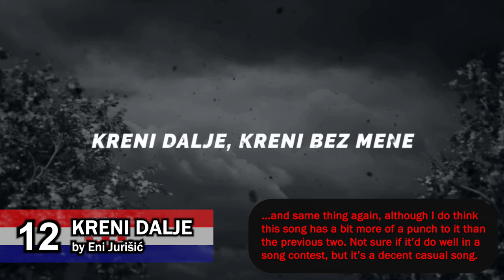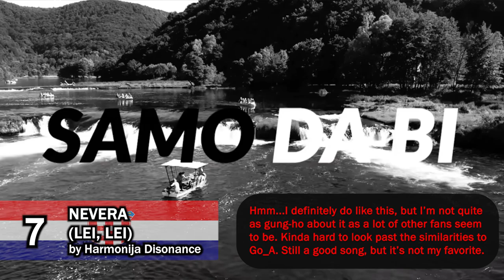Dora 2023: Before Show - My Top 18 Songs (with comments) [Croatian ESC Selection]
I wasn't quite sure how to feel about this selection at first, but I honestly think it's about as good as Eesti Laul this year. There's A TON of variety here and, with the exception of some forgettable ballads and one or two really bad songs, pretty much everything here is at least decent. There's definitely a big fan favorite in here but I personally think it's hard to say which entry will win. Still, good job Croatia!

SONGS:
Barbara Munjas - Putem Snova
Boris Štok - Grijeh
Damir Kedžo - Angels and Demons
Đana - Free Fallin'
Detour - Master Blaster
Eni Jurišić - Kreni Dalje
Hana Mašić - Nesreća
Harmonija Disonance - Nevera (Lei, Lei)
Krešo i Kisele Kiše - Kme Kme
LET 3 - Mama ŠČ!
Maja Grgić - I Still Live
Martha May - Distance
Meri Andrakovic - Bye Bye Blonde
Patricia Gasparini - I Will Wait
Tajana Belina - Dom
The Splitters - Lost and Found
Top of the Pop ft. Mario 5reković - Putovanje
Yogi - Love at First Sight